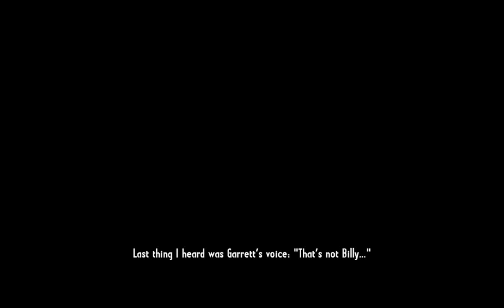Call of Juarez Gunslinger Walkthrough Part 1 with Commentary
This is the first walkthrough I'm doing on this channel. This game seems pretty fun and I hope everyone enjoys it. Sorry if it sounds a little weird at times, I had slight technical difficulties, and i was too tired.